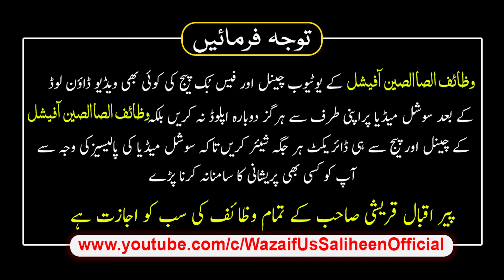Jinnat Se Chutkara Pane Ka Wazifa | Jinnat O Shayateen Ko Ghar Sy Nikalne Ka Amal